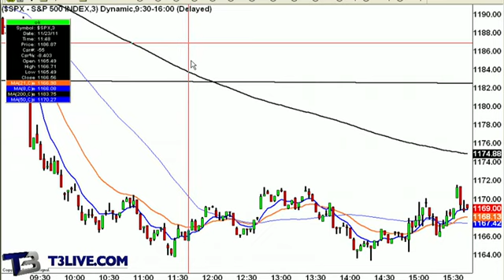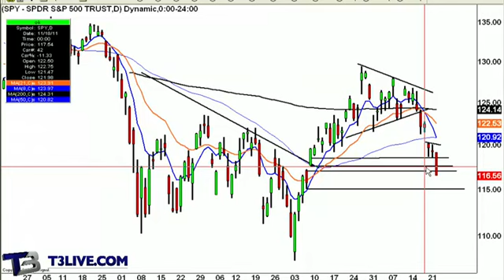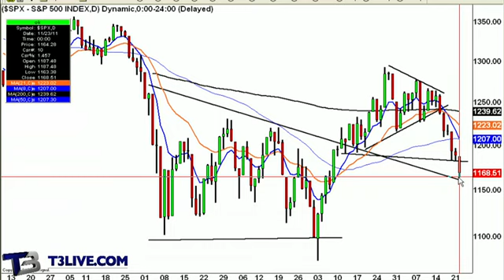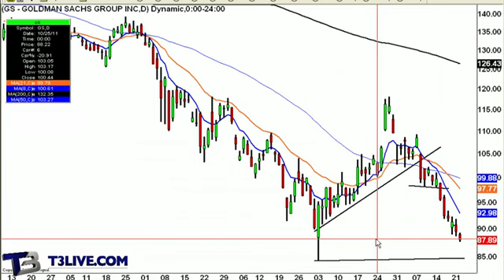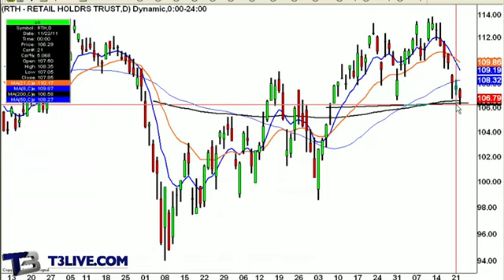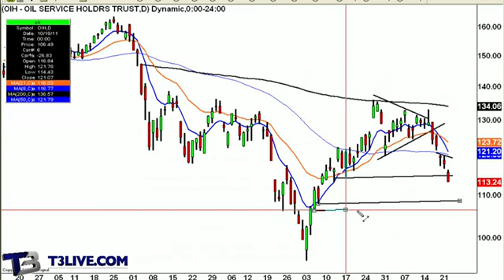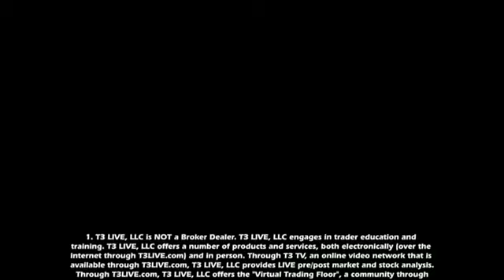Daily Recap: November 23, 2011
Scott Redler, Chief Strategic Officer for T3Live, breaks down the days action and looks forward with advice and charting.  Happy Thanksgiving!

Visit the T3Live Homepage, Virtual Trading Floor, and sign up for a free 30 day online home study course.